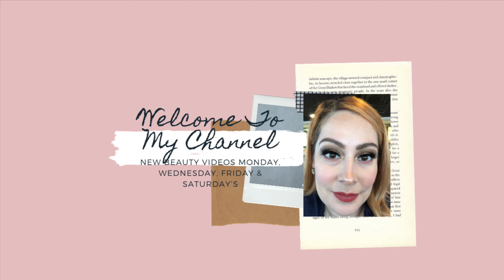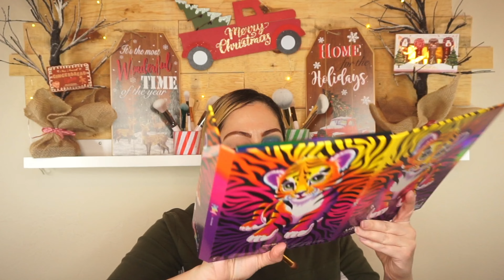SMALL YOUTUBER RECOGNITION | Kailee Wesley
Hello 👋 friends and family. Today we are doing another YouTuber recognition video and Dezi from Dezi’s corner picked Kailee Wesley. She’s a project panning queen and has a great channel. I hope you enjoy the look I decided to recreate. Definitely don’t forget to check out her channel as well as all the ladies  in the FF9. 💕

👇🏻The Faithful Fab 9’s channels👇🏻

✨SUBSCRIPTIONS 👇🏻

Seasonal box is free just pay the shipping $5.

Base box retails for $25 before taxes.
Premium box retails for $35 before taxes.

*Box is $15 a month before taxes.

*Box retails for $25 a month

❤️Follow Me❤️

dedesbeautyandmore?igshid=3h0dlvswm1wl

👉🏻If you like to get free products and like to do reviews sign up for free at Influenster.